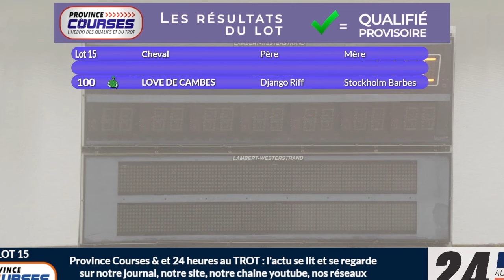lot 15 LAVAL 5 novembre